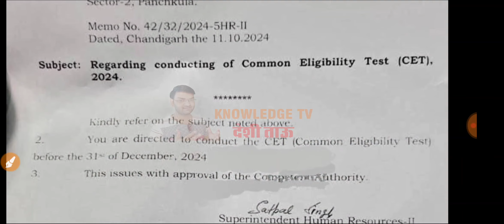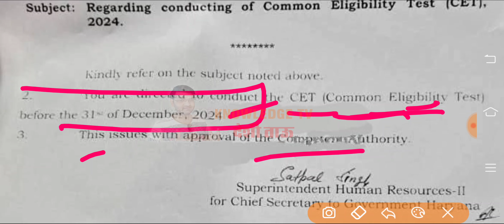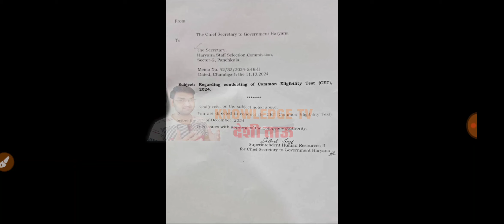HSSC CET धमाका - Next CET करवाने का नोटिस हुआ जारी - haryana next cet 2024 notice out - जल्दी देखलो